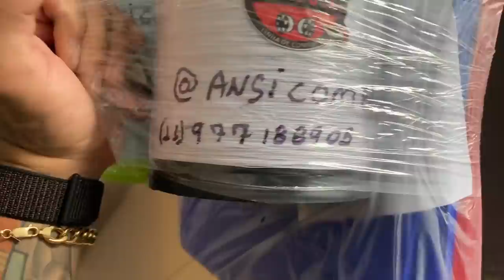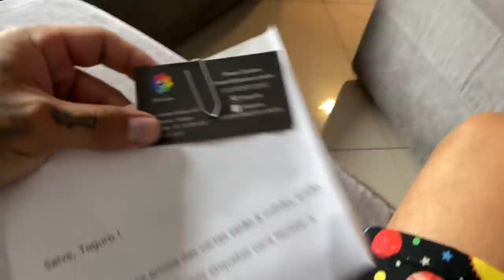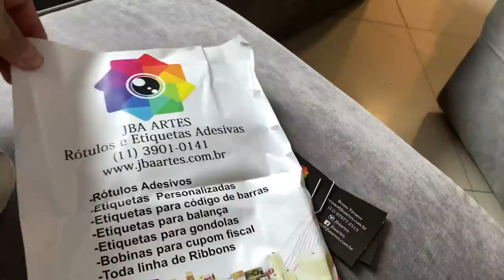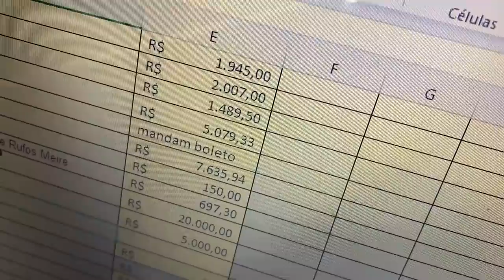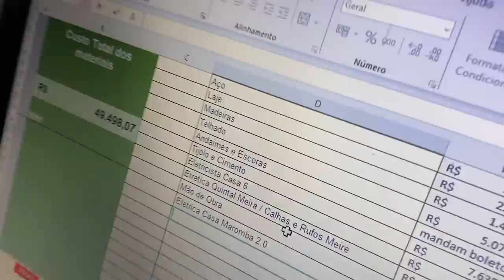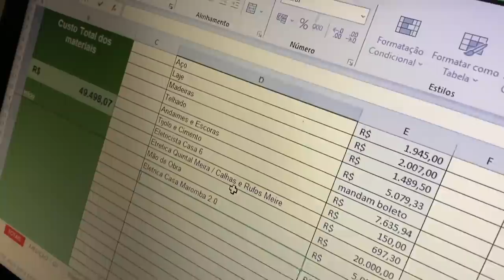OLHA COMO ESTA FICANDO A CASA MAROMBA